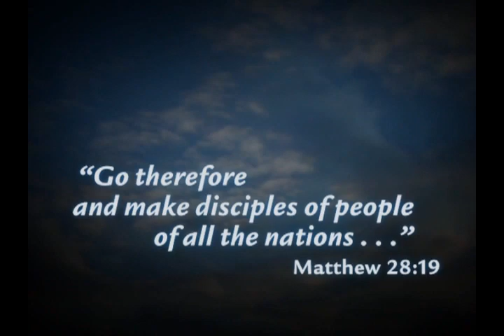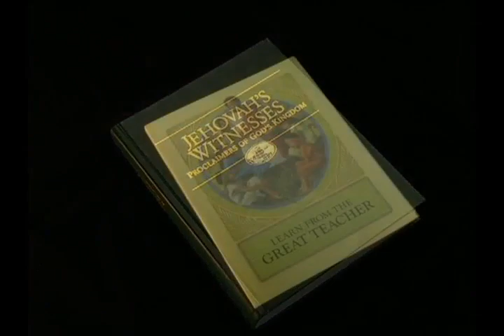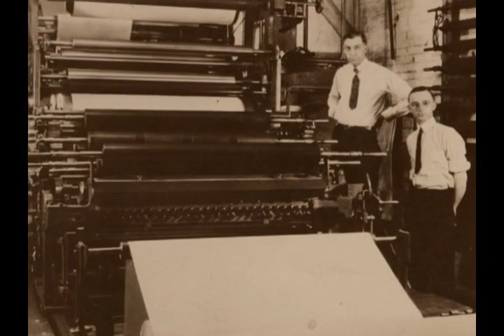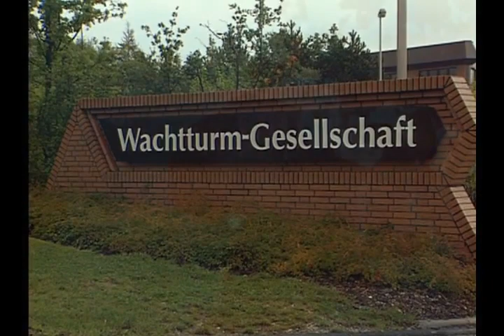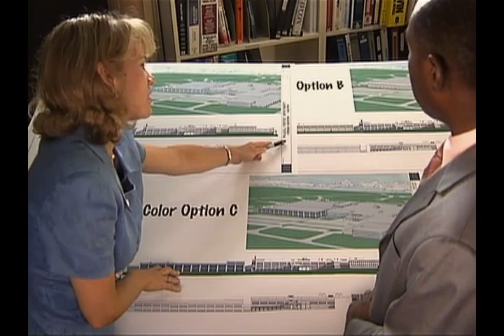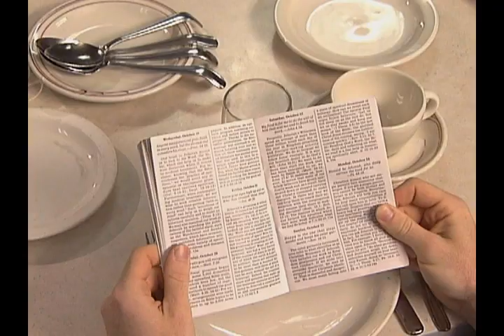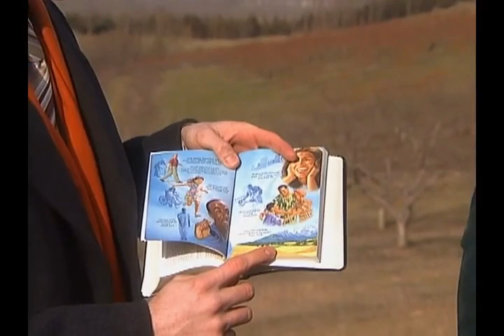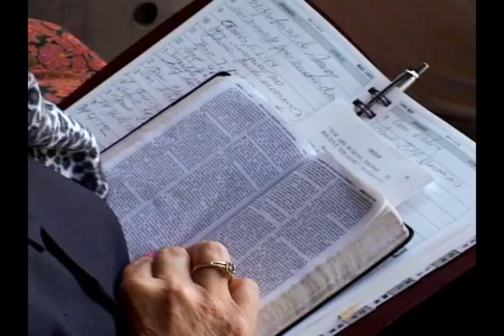The Truth About Testimoni di Geova ", organizzato per predicare il Regno di Dio" {ITALIAN}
The Truth About Testimoni di Geova ", organizzato per predicare il Regno di Dio"